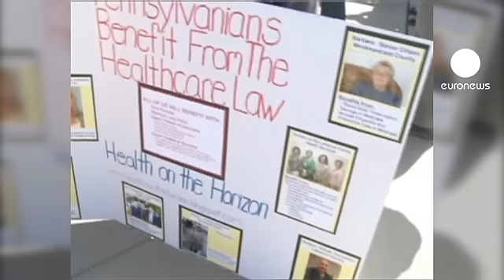EEUU: el Supremo termina las audiencias sobre la constitucionalidad de la reforma sanitaria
Protestas frente al Tribunal Supremo estadounidense durante el tercer y último día de audiencias sobre la constitucionalidad de la reforma sanitaria impulsada por Barack Obama. Como el Supremo, la sociedad está dividida

- "Esta ley ofrece una protección básica frente a los abusos de las aseguradoras médicas, es una ley de protección de los consumidores", decía una manifestante.

La mayoría de los jueces del Supremo son de tendencia conservadora y podrían fallar en contra, infligiendo una severa derrota política y legal a Barack Obama en pleno año electoral.

- "Creo que 5 de los 9 jueces son conservadores y se inclinan hacia la supresión de la ley. Según las reglas del Supremo, lo único que se necesita es un voto por mayoría".

El Supremo anunciará su decisión de aquí al mes de junio. La ley pretende dar cobertura médica a buena parte de los 30 millones de estadounidenses que están totalmente desprotegidos, la abrumadora mayoría por falta de medios económicos.